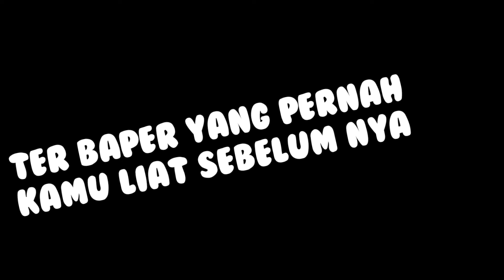KAMU GAK AKAN TEMUI VIDIO SEPERTI INI‼️ Asmr Cowok | Asmr suara || suara cowok bikin baper